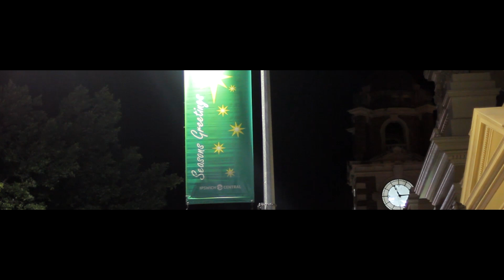Junior Utai - Silent Night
Junior Utai

Justin Bieber - Silent Night Cover (Official Instrumental)

Directed & Edited by Michael Utai